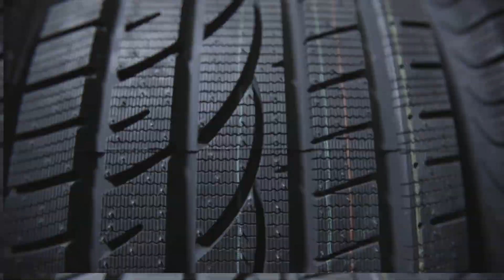भगवान ऐसी सज़ा किसी को ना दे animals who asking for help from humans, Insight Rahasya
भगवान ऐसी सज़ा किसी को ना दे animals asking for help from humans, Insight Rahasya

दोस्तों कहा जाता है …..कि मुसीबत बिन बुलाए मेहमान की तरह होती है …...कब ,कहाँ, किसका इससे सामना हो जाए कुछ कहा नहीं जा सकता ……...आपके साथ भी ऐसा कुछ जरुर घटता रहता होगा …….लेकिन ऐसा नहीं है …..की मुसीबतें सिर्फ इंसानों के जीवन में ही आती है ……बल्कि जानवरों को भी हम इंसानों की तरह ही मुसीबतों का सामना करना पड़ता है ……...लेकिन हम इंसानों की तुलना में जानवर कहीं ना कहीं ज्यादा unlucky हैं …….क्योंकि प्रकृति ने हमें ये शक्ति दी है …...कि हम इंसान अपनी समस्याओं को सुलझा पाने में सक्षम है …….साथ ही हम अपनी problems दुसरे के साथ बोल -बतलाकर share भी कर सकते हैं …...लेकिन जानवर इस मामले में काफी दुर्भाग्यशाली है …….क्योंकि किसी भी तरह की मुसीबत में फंस जानें के बाद ना तो वो खुद की मदद कर पाते हैं ……...और ना ही किसी को बोल कर अपनी समस्या को बतला पाते हैं ……….तो चलीये आपको मिलवाते है कुछ ऐसे ही बदनसीब जानवरो से जिन्हें देखने के बाद आप भी यही बोल पड़ेंगे कि भगवान ऐसी सजा किसी को ना दें …

It is said friends…..that trouble is like an uninvited guest…… ..but it is not so…..the troubles come only in the life of human beings……but the animals also have to face the same troubles as we humans………but animals are somewhere compared to us humans. are more unlucky…….Because nature has given us this power……that we human beings are capable of solving our problems…….Also we can share our problems with others by speaking…. ..but the animal is very unfortunate in this matter…….Because after getting stuck in any kind of trouble, neither they are able to help themselves……… So let's introduce you to some such unlucky animals, after seeing whom you will also say that God should not punish anyone like this.